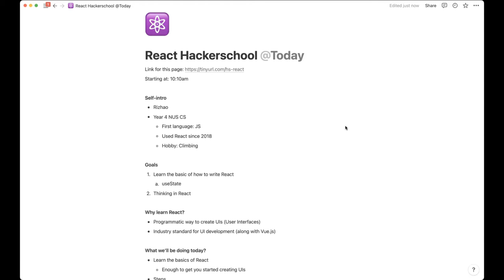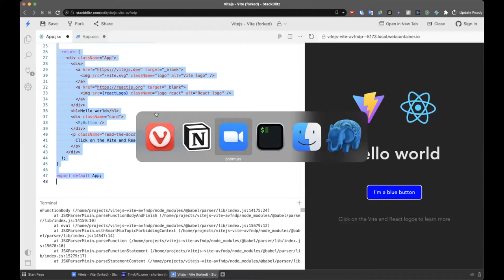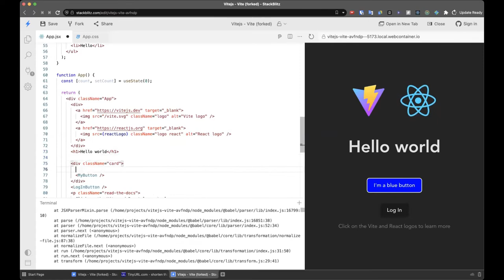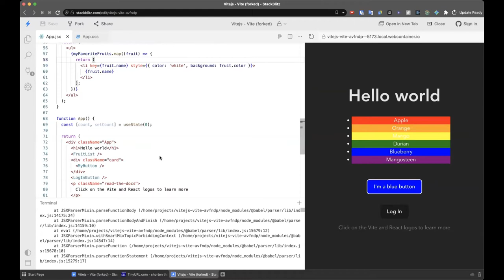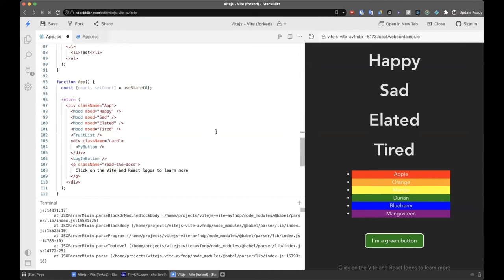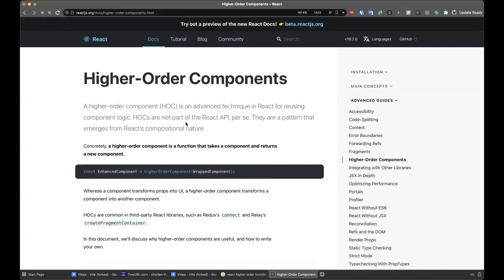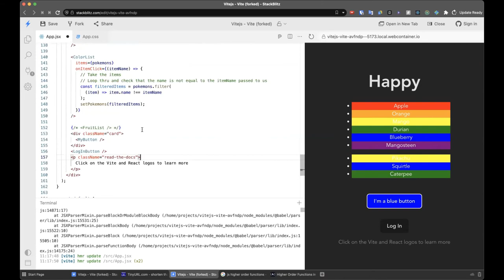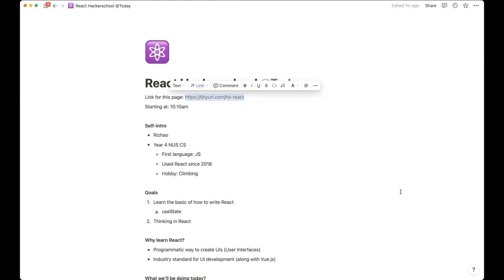Hackerschool AY 22/23 S 7: Introduction to React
This week, we will go through React. React is a JavaScript library that makes creating interactive UIs painless. This workshop will explore the basic fundamentals of React to get you started with building rich and interactive web pages. We will start with the basics of React, such as JSX, creating and composing React Components, passing React props, and using React state.

All you need to attend this event is a laptop with wireless internet access and either Google Chrome or Mozilla Firefox.

Some basic knowledge of JavaScript is assumed.